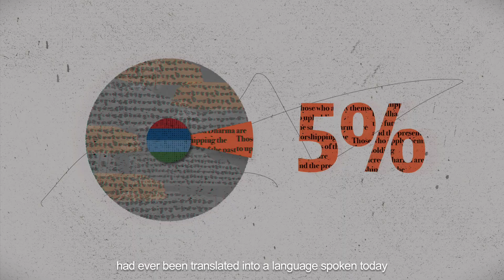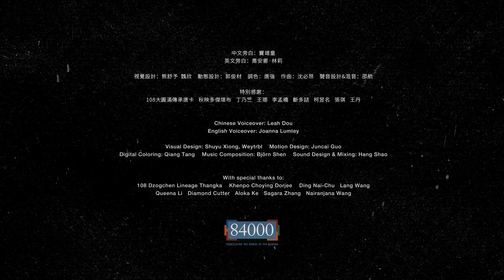The 84000 Story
Narrated by Joanna Lumley, OBE | 2020
With 230,000 pages of the Buddha’s words locked within the fading Classical Tibetan language, the world is on the brink of losing access to a priceless archive of wisdom. 84000’s new video campaign, voiced by award-winning British actress Joanna Lumley, raises awareness around one of the world’s largest and oldest collections of writings. But, we need your help!

With millions confined to their homes, 84000 urges everyone to make their screen time count: With one click, spread the word and help preserve the world’s largest archive of wisdom!

Share today and SaveWisdomNow

Directed by Queena Li
Produced by Blacksugar
Voiceover by Joanna Lumley (English) and Leah Dou (Chinese)